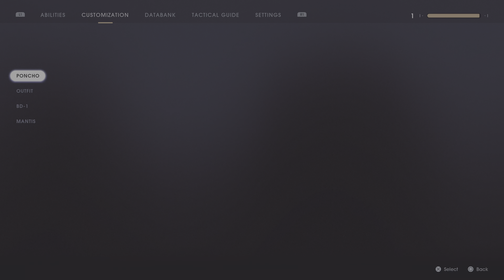STAR WARS Jedi: Fallen Order Platinum Playthrough part 12-Searching